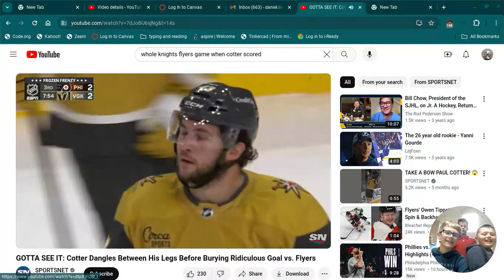Crazy goal for Cotter!!!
Shout out to SportsNet for the video I could not have done it without them enjoy and have a great day!